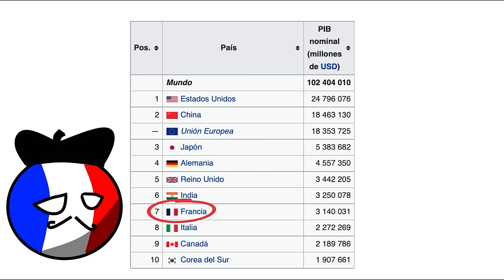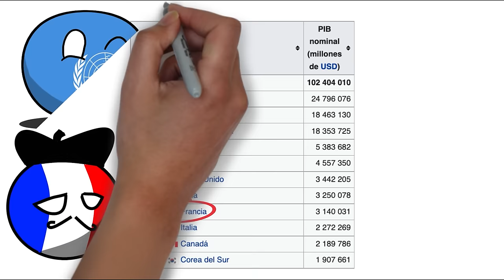✅ La historia de FRANCIA en 16 minutos | Resumen rápido y fácil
La historia de Francia desde el paleolítico hasta nuestros días. Un resumen de la historia de Francia pasando por la historia de los galos, el Imperio Romano, los francos, y los distintos imperios franceses hasta nuestros días.